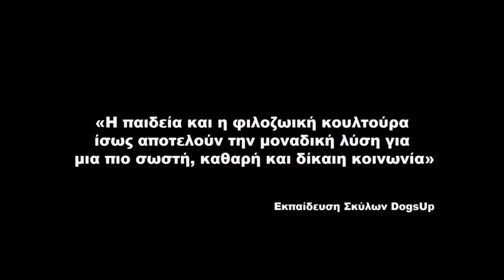Σχολική φιλοζωική παρουσίαση "Γνωρίζοντας τον καλύτερο μου φίλο"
Ξαναπηγαίνουμε σχολείο και στεκόμαστε στον πίνακα, όχι για να πούμε μάθημα, αλλά για να προσπαθήσουμε να φέρουμε ακόμα πιο κοντά τους αγνούς και όμορφους κόσμους των παιδιών και των σκύλων. Περισσότερα